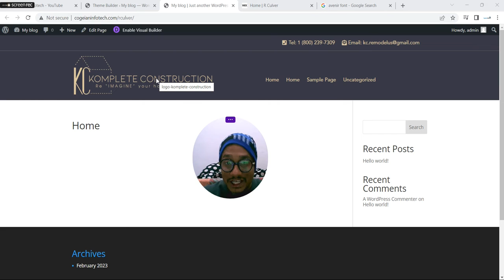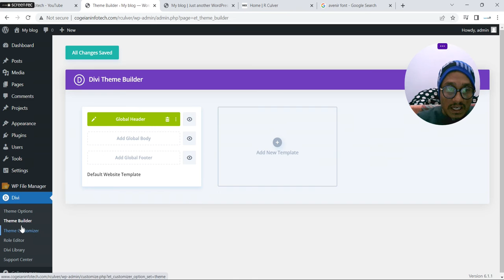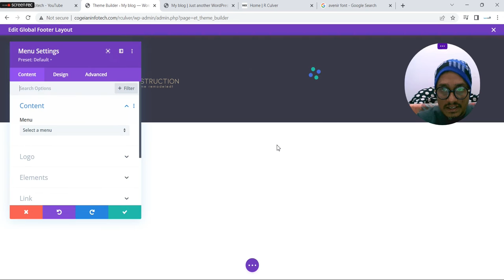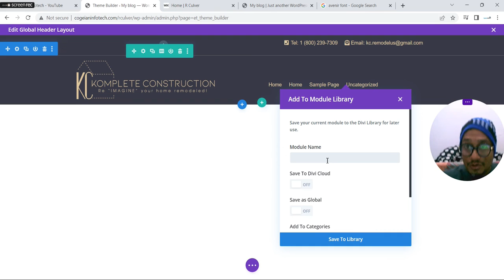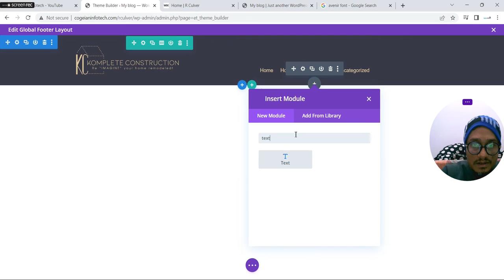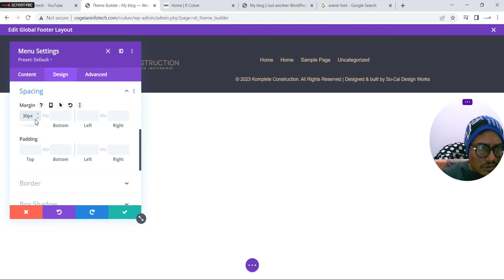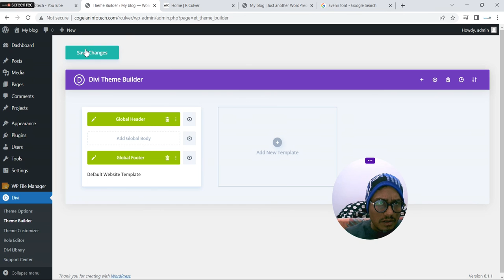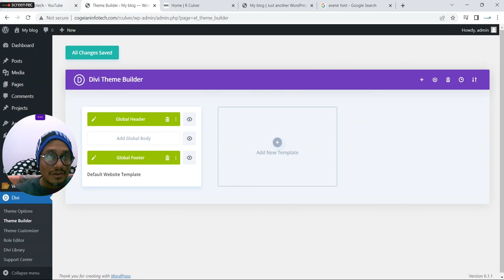How To Make Custom Footer In Your Wordpress Website | Learn Step By Step Business Wordpress Website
With This Video, You Can Create/Built/Make Custom Footer In Your Wordpress Website | Learn Step By Step Free Wordpress Website  On Customer Demand.

Topic Covered:
Make Custom Footer In Your Wordpress Website
How To Make Custom Footer In Your Wordpress Website
How To Create Custom Footer In Your Wordpress Website
How To Built Custom Footer In Your Wordpress Website
How to Make a Wordpress Business Website
Free WordPress Tutorial
how to create a wordpress website
how to create wordpress website
how to create website in wordpress
how to create website on wordpress
wordpress website kaise banaye
how to make website on wordpress
how to make wordpress website
wordpress free website tutorial hindi
how to backup wordpress website
wordpress free website tutorial
how to make ecommerce website in wordpress
how to create a wordpress website for beginners free
how to create a wordpress website in localhost
how to create a wordpress website websoft global
how to create a wordpress website in godaddy
how to create a wordpress website with free hosting
how to create a wordpress website for beginners pdf
how to create a wordpress website on bluehost
how to create a wordpress website for beginners
how to create website in wordpress for free
how to create a wordpress blog
how to create a woocommerce website in wordpress
how to create a wordpress workout plan for beginners
WordPress Website कैसे बनाये (Step By Step Full Guide 2022)
WordPress पर Free ब्लॉग वेबसाइट कैसे बनाये
वर्डप्रेस वेबसाइट कैसे बनाये और पैसे कैसे कमाए 2022?
WordPress Par Free Me Website Kaise Banaye Full Guide
wordpress site kaise banaye
wordpress website kaise banate hain
wordpress par site kaise banaye

About Wordpress :-
WordPress is a free and open-source content management system written in hypertext preprocessor language and paired with a MySQL or MariaDB database with supported HTTPS. Features include a plugin architecture and a template system, referred to within WordPress as "Themes".

About Us :-
I am Vikas Kumar Raghav (Vikaskumarraghav) from Bulandshahr, I am Digital Marketing Experts. and Owner of Digital marketing agency With this vision, I just want to give the free class to learn about digital marketing like web design, web development, SEO, SMO, PPC, Photoshop and so on.

So Please join our YouTube channel and start to learn.

Name :- Vikas Kumar Raghav
Location :- Bulandshahr UP